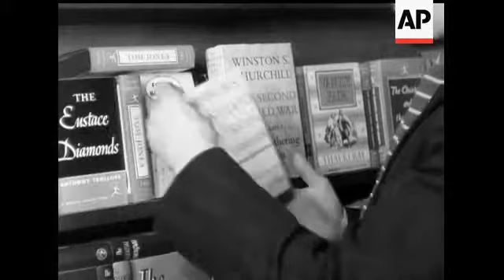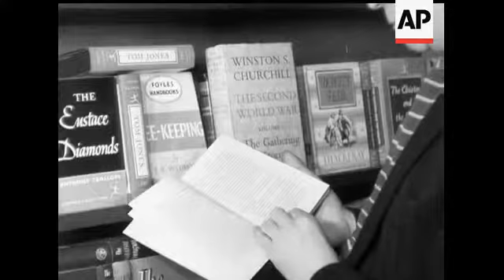CHURCHILL BOOKS - NO SOUND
Good Shots of Books on bookshop Shelf Churchill's have other books around.